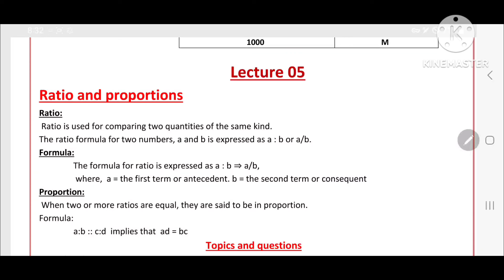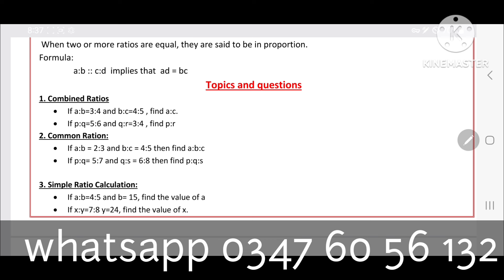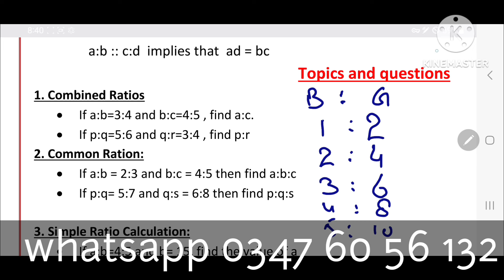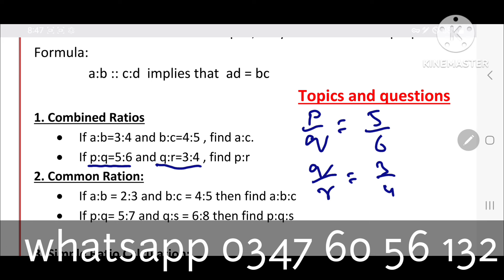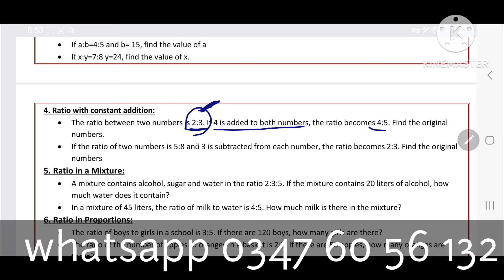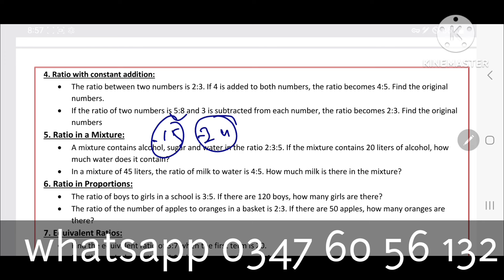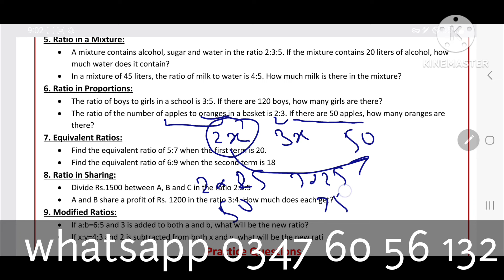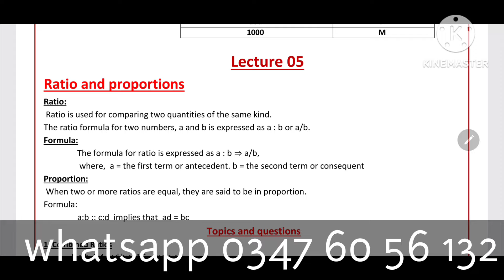Ppsc asisstant punjab police bs-16 jobs 2024 test preparation | syllabus |lecture 06 |new session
*Geography lectures*

*Lecture 04*

*Lecture 07*

*Lecture 11*

*Lecture 12*

*Lecture 13*

*Computer lecture 01*

*Computer lecture 3*